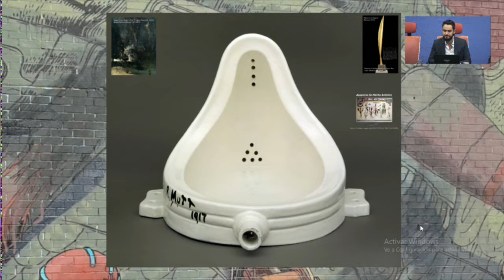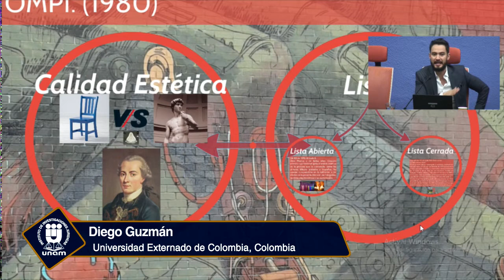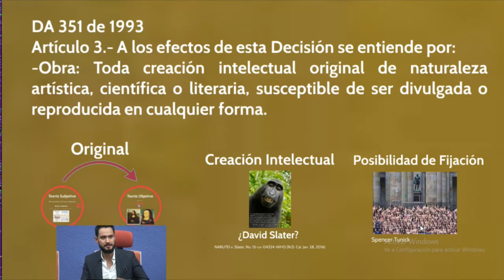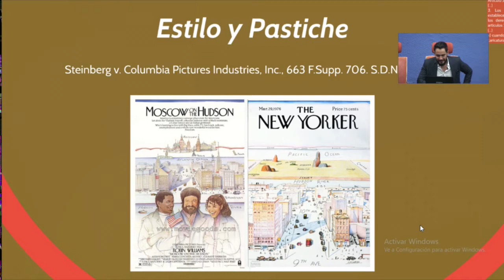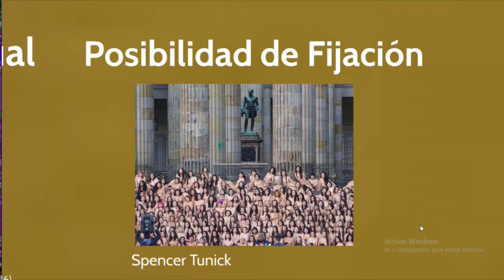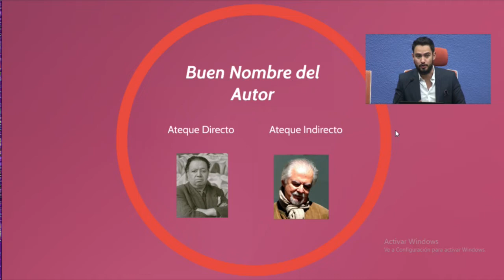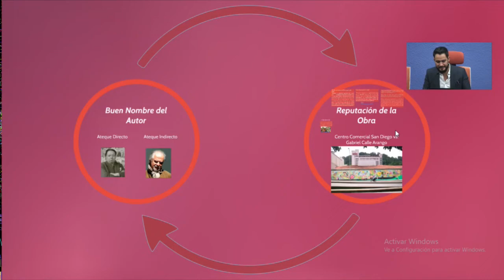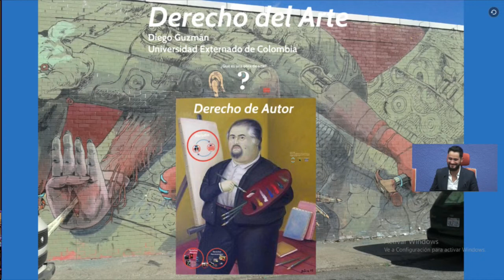Derecho de Autor en el Arte Contemporáneo, IIJ-UNAM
Seminario Permanente de Propiedad Intelectual
Derecho de Autor en el Arte Contemporáneo
12 de noviembre de 2019